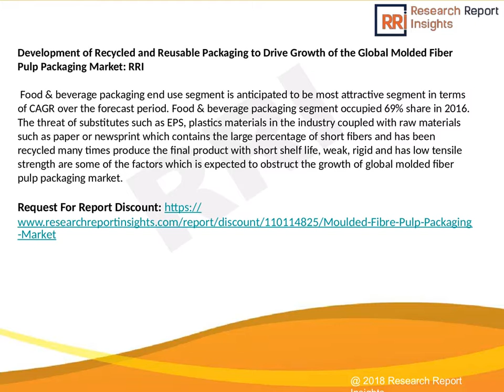Moulded Fibre Pulp Packaging Market 2027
In this report, Research Report Insights (RRI) delivers key insights on the global molded fiber pulp packaging market in its published report, titled “Moulded Fibre Pulp Packaging Market by 2027.” In terms of revenue, the global molded fiber pulp packaging market is estimated to expand at a CAGR of 5.8% over the forecast by 2027, owing to numerous factors, about which RRI offers thorough insights and forecasts in this report.

The market is segmented based on molded pulp type, product type, end use and region. Based on molded pulp type, the market is sub-segmented into thick wall, transfer molded, thermoformed fiber, and processed pulp. Among all the molded pulp type segment, transfer molded segment is expected to account for the highest market share, followed by thermoformed fiber segment over the forecast period. The transfer molded type segment is expected to register a significant CAGR of 6.5% during the forecast period in terms of value. The thermoformed fiber segment is projected to register the second highest CAGR of 5.5% over the forecast period. The factors fuelling demand for molded fiber pulp packaging are adoption of environment friendly & biodegradable packaging which ensures packaging excellence and ecological development along with cost effective medium for packaging due to its low disposal cost, minimum inventory and warehousing costs, and easy packaging process.